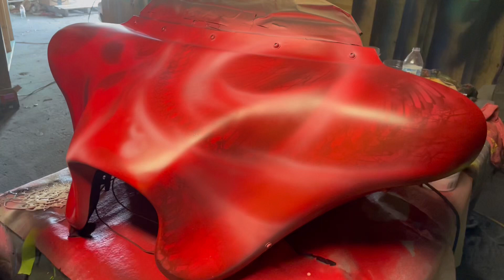Airbrushing the Ridley…Back fender and Faring start to finish, Part 4!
Here is the airbrushing of the back fender and the faring of the 2003 Ridley auto glide!
I am using Cross/Fire base coats and Paasche airbrushes!

Check out Minute Sneakers at!

Great online business advice!

Airbrush Asylum

Artist till Death

Syed Emraan

Find me on Gumroad!

stuartizm

Need help with art, logos or intro vids, hit me up here!

Evellyon Studios..check it out!